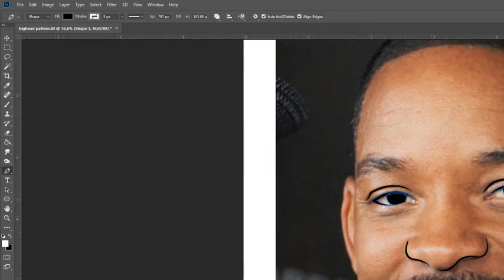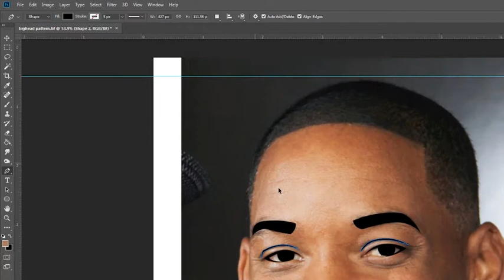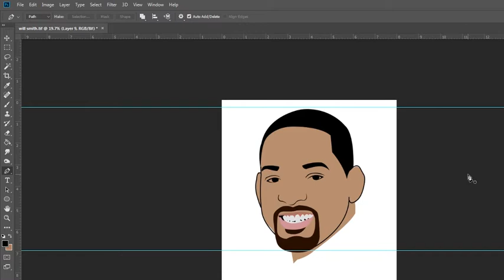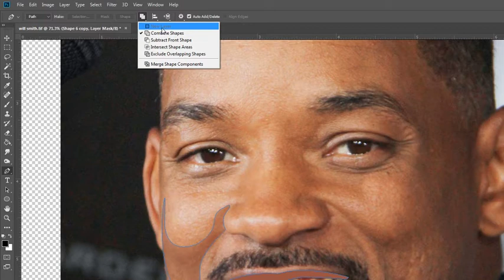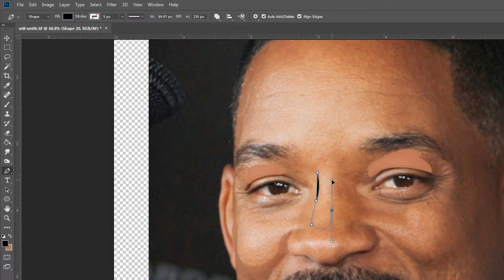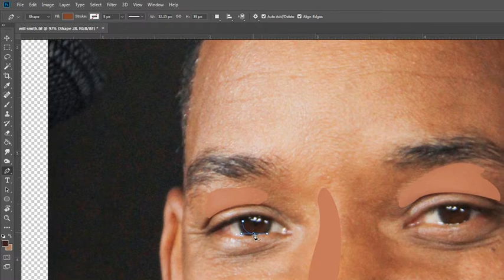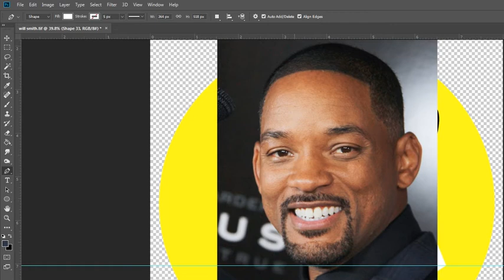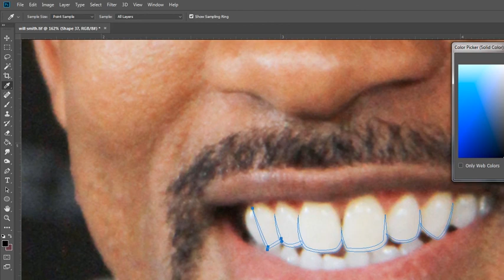How to draw Big Head Vector in Photoshop / Will Smith /Timelapse / Vector / Caricature / 7